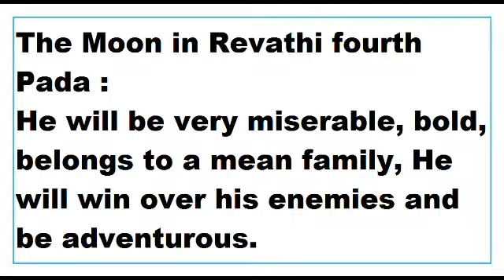moon in Revati pada 4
This Video talks about the Results of moon in Revati pada 4.